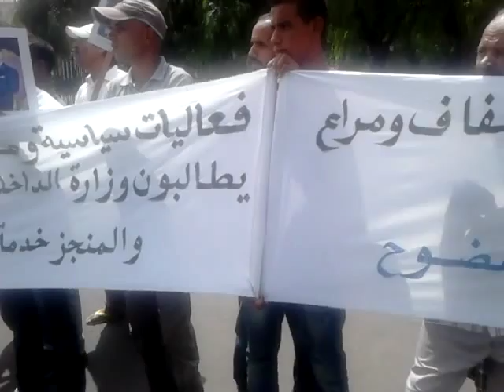البروج جماعة اولاد فارس الحلة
وقفة احتجاجية أمام ولاية جهة الشاوية ورديغة للتنديد بالتقسيم العشوائي لدوائر جماعة اولاد فارس الحلة